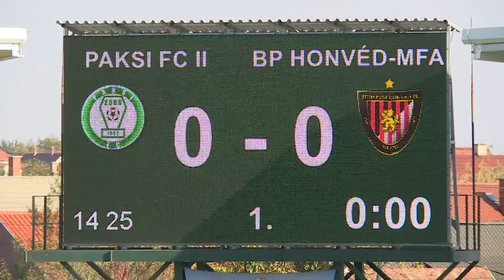Ismét kikapott a Paksi FC II.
2:0-s vereséget szenvedett a Paksi FC II. NB 3-as labdarúgó csapata hazai pályán a Budapest Honvéd II.-től. Tököli Attila együttese 10 fordulót követően 6 ponttal a tabella 15. helyén áll.